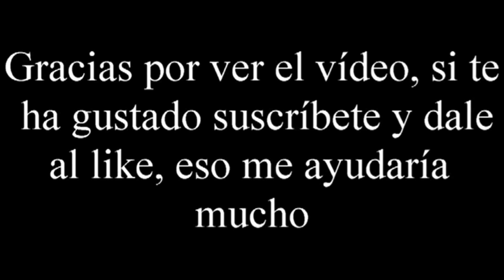Raids - Vídeo reseña - El club del dado